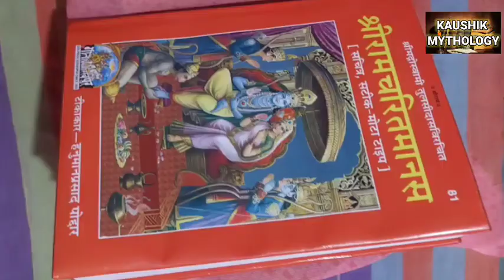रामचरितमानस पढ़ने के 10 फायदे Ramcharitmanas padhne ke fayde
रामायण पढ़ने के 10 लाभ रोज रामायण पढ़िये।
रोज रामायण पढ़ने से क्या होता है?
रामायण पढ़ने का सही समय क्या है?
क्या हम घर पर रामायण पढ़ सकते हैं?
रामायण रोज कैसे पढ़ी जाती है?
रामायण पढ़ने के नियम
अखंड रामायण पाठ के लाभ
रामायण पढ़ने से पहले क्या बोलना चाहिए
रामायण पाठ के चमत्कार
रामचरितमानस के टोटके ?
घर में रामायण रखने के फायदे
ramayan padhne ke fayde
ramayan padhne se kya hota hai
ramcharitmanas padhne ke fayde
ramayan padhne
ramayan padhne ke labh
ramcharitmanas
ramayan
ramayan padhne ka tarika
ramayan padhne ke niyam
sampurn ramayan